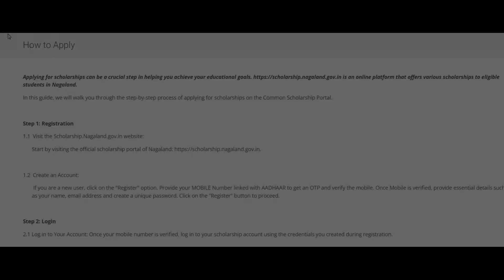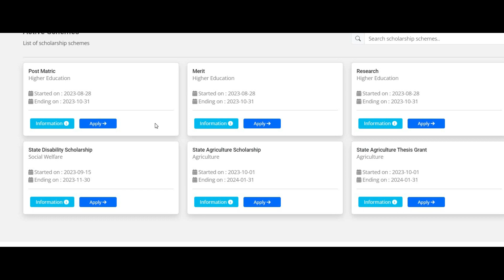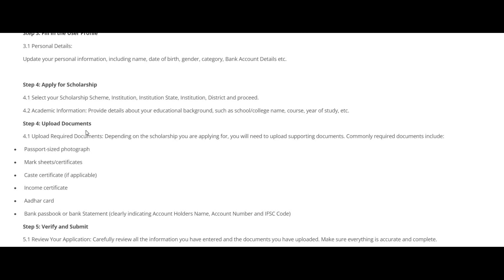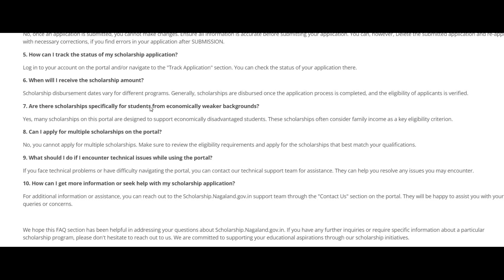How to Apply Online Scholarship under different Schemes | Step by Step Process |Nagaland Scholarship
Detailed Application Process of Nagaland Scholarships for Academic Session 2023-24. Part-4

Starts from 28th August till 31th October, 2023.

More information on Scholarship will be update shortly.
LINK FOR MY CHANNEL:  @ShisakzzTombo
Thank you so much for you love and support. God bless You all
Please do keep supporting my channel. For any queries kindly drop your views in the comment section.